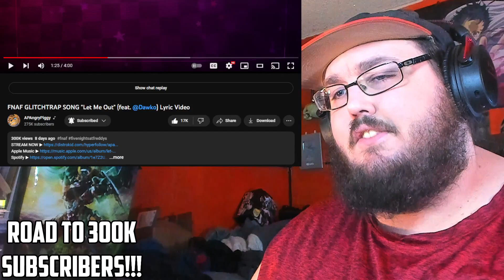FNAF GLITCHTRAP SONG "Let Me Out" (By @APAngryPiggy feat. @Dawko) Lyric Video FNAF REACTION!!!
FNAF GLITCHTRAP SONG "Let Me Out" (feat. @Dawko) Lyric Video

fnaf
fnaf unblocked
fnaf characters
fnaf movie trailer
fnaf animatronics
fnaf action figures
fnaf art
fnaf anime
fnaf apk
ar fnaf
fnaf books
fnaf background
fnaf bonnie
fnaf ballora
fnaf books in order
fnaf beatbox
fnaf bite of 87
fnaf baby
bonnie fnaf
ballora fnaf
blob fnaf
burntrap fnaf
baby fnaf
blumhouse fnaf
bite of 87 fnaf
bonnet fnaf
fnaf cast
fnaf chica
fnaf cosplay
fnaf cassidy
fnaf circus baby
fnaf cupcake
fnaf costume
fnaf creator
chica fnaf
cast of fnaf movie
cassidy fnaf
charlie fnaf
cupcake fnaf
fnaf drawings
fnaf dlc
fnaf download
fnaf daycare
fnaf discord
fnaf disney
fnaf disney movie
fnaf demo
download fnaf
dc2 fnaf
download fnaf 1 apk
fnaf ennard
fnaf elizabeth
fnaf eclipse
fnaf endoskeleton
fnaf eleanor
fnaf escape room
fnaf endo
ennard fnaf
eclipse fnaf
eleanor fnaf
every fnaf character
endoskeleton fnaf
el chip fnaf
elizabeth fnaf
fnaf fanart
fnaf fan games
fnaf foxy
fnaf funko pop
fnaf figures